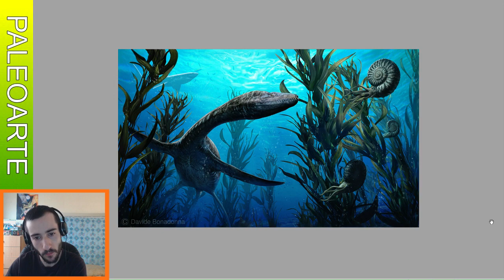ILUSTRACIONES DE DAVIDE BONADONNA | PaleoArte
COMENTA y COMPARTE con tus amistades ^^

1. Carcharodontosaurus & Elosuchus
2. Tyrannosaurus & Thescelosaurus
3. Spinosaurus
4. Scipionyx & Eichstaettisaurus
5. Bison & Arctodus
6. Alanqa & Rugops
7. Mosasaurus & Pteranodon
8. Desmatosuchus & Postosuchus
9. Diplodocus & Allosaurus
10. Edaphosaurus
11. Galeamopus & Allosaurus
12. Therizinosaurus & Gallimimus
13. Mammuthus & Bison
14. Kaatedocus & Ornitholestes
15. Megaloceros
16. Juvenil T-Rex
17. Spinosaurus
18. Styracosaurus
19. Plesiosaurus & Ammonite